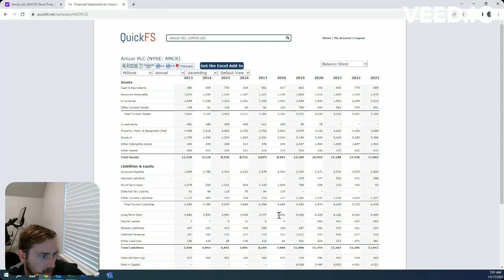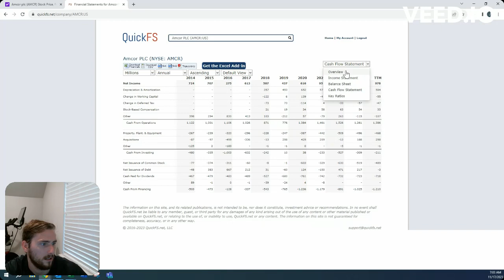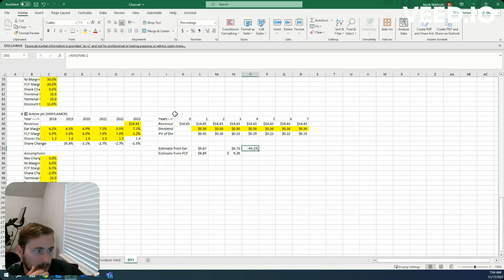Present value of AMCR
This is a high level calculation of earnings and free cash flow on Amcor, Company 6 of the dividend yield stock screener.